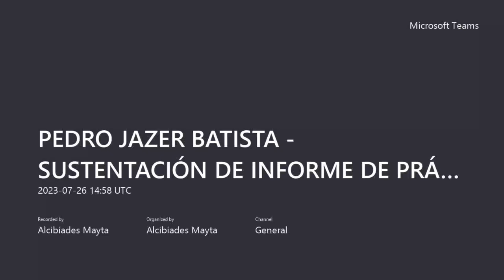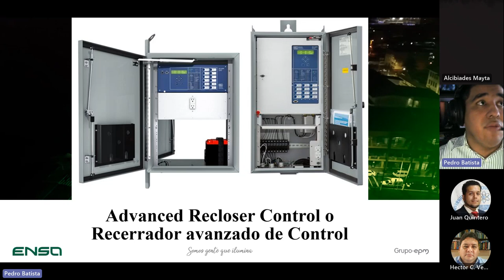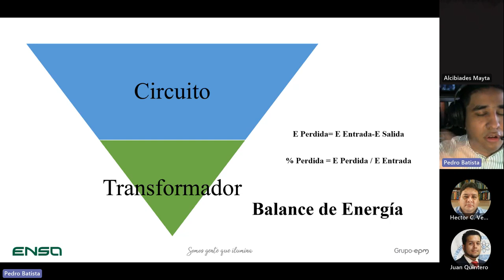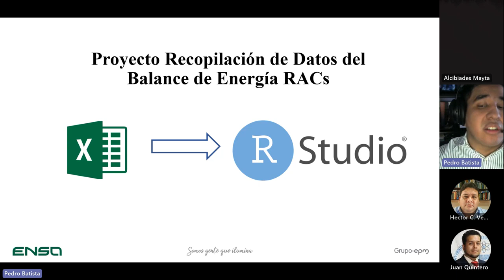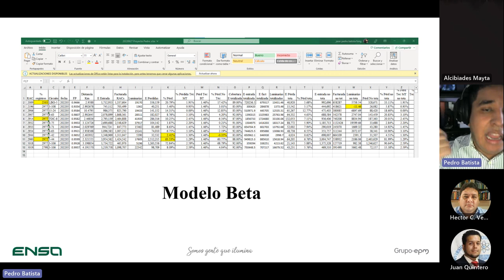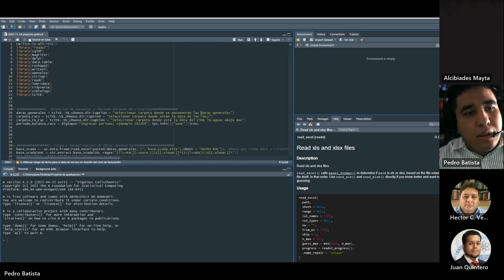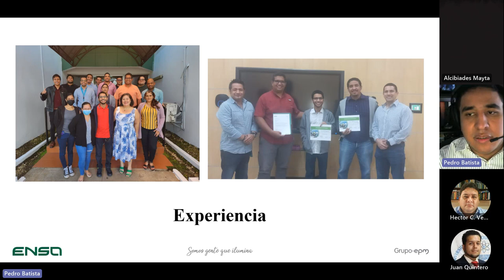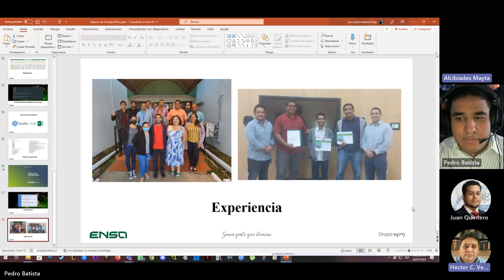Sustentación trabajo de graduación